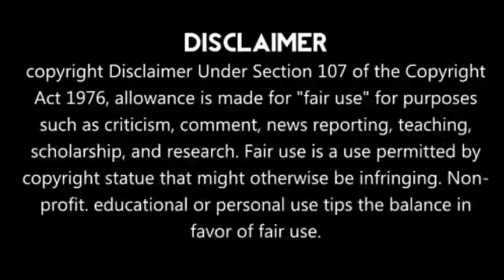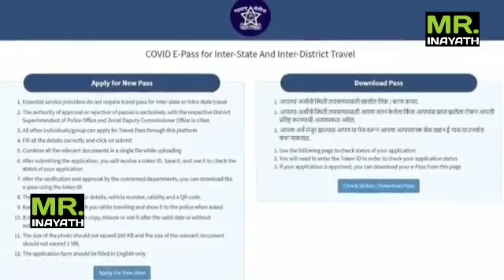என்ன காரணம் Prithvi Shahவை அடித்து உதைத்த பொலிஸ்😡இனி இந்தியாவுக்கு ஆடமாட்டேன்!!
Prithvi Shahவை அடித்து உதைத்த பொலிஸ்😡இனி இந்தியாவுக்கு ஆடமாட்டேன்!!

நன்றி🔥